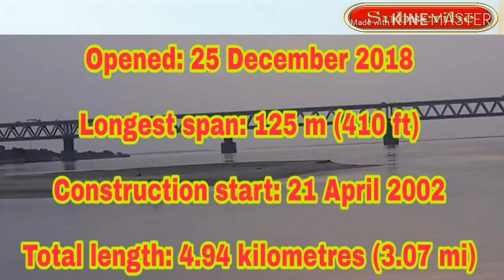INDIA'S LONGEST BRIDGE | BOGIBIL BRIDGE ASSAM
Jai Hind
Vande Mataram